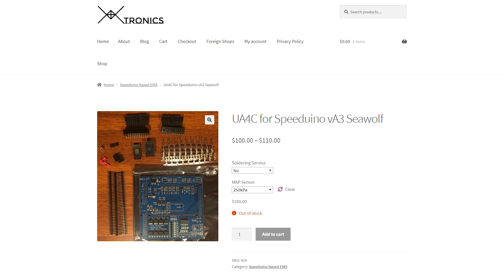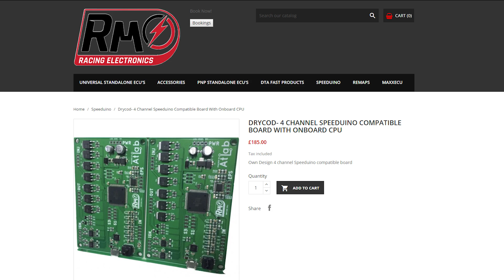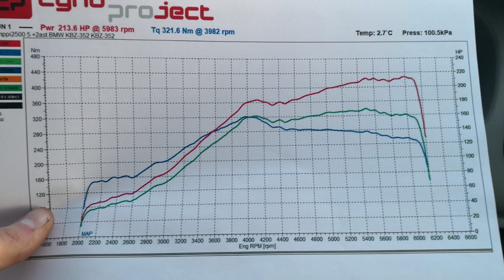Speeduino : Low cost, open source ecu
In this video I will tell about Speeduino which is low cost DIY open source ecu. And show one example of BMW m43 running on speeduino.